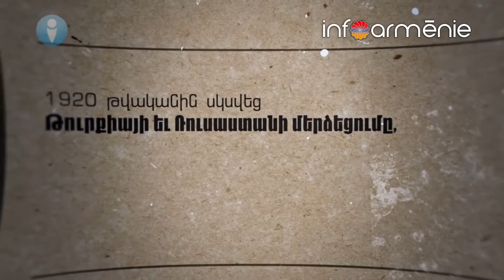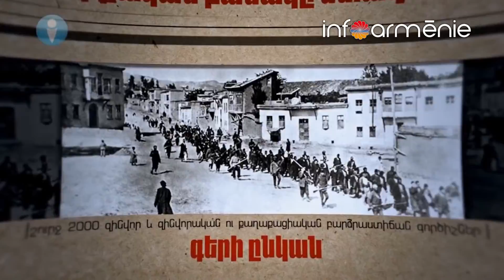L'instant pour comprendre : "Le coût du rapprochement turco-russe pour l'Arménie".